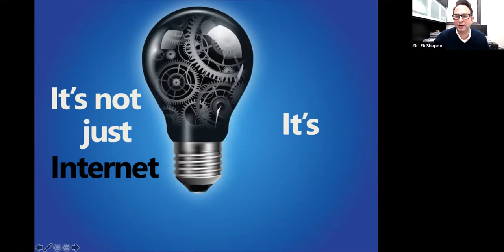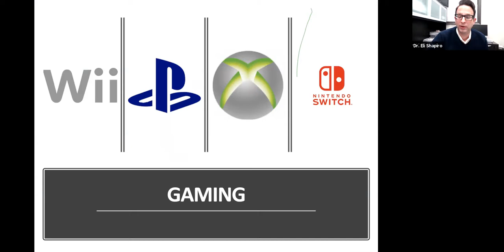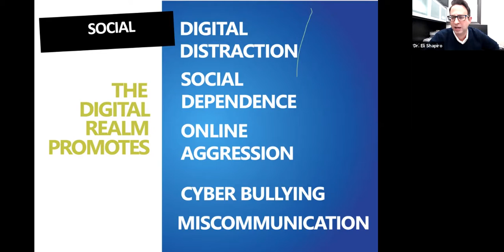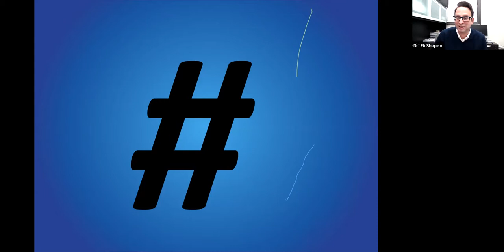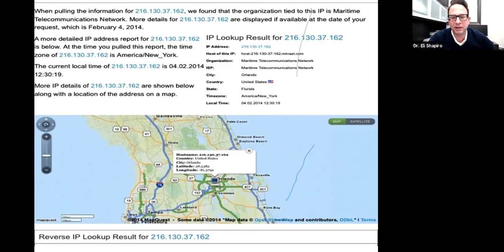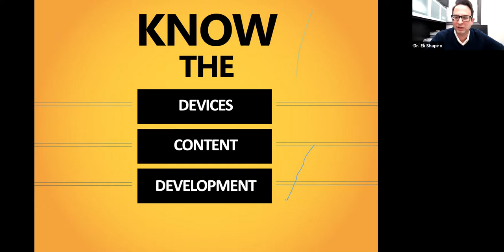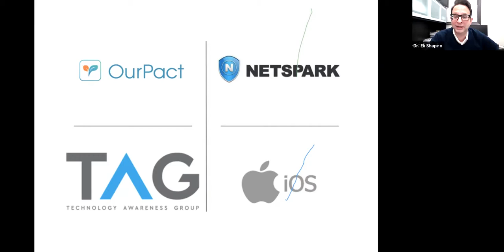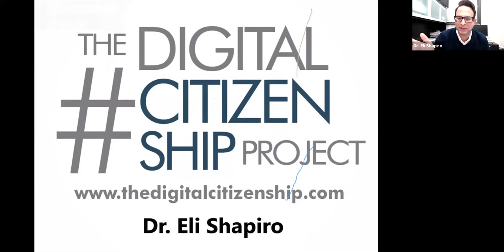Are We Raising Robots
What every parent needs to know about technology

Featuring Dr. Eli Shapiro